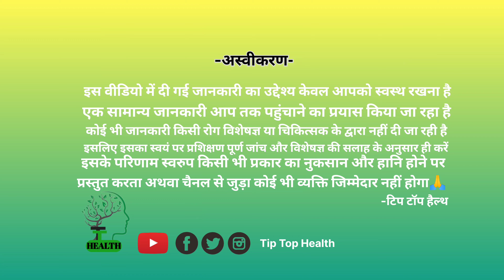पेट और हिप्स का मोटाप कम Pet aur Hips ka Motapa Control मोटापा कम करने का योग